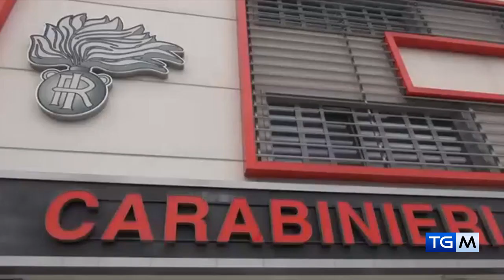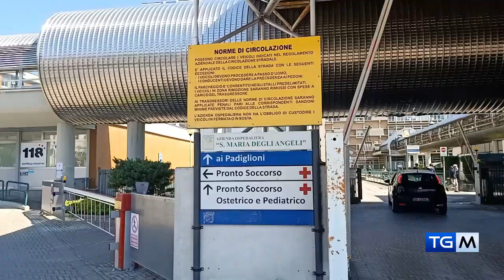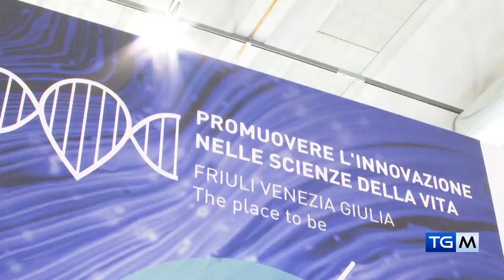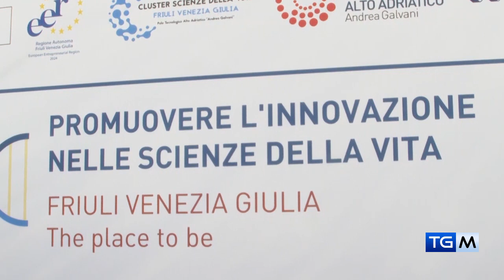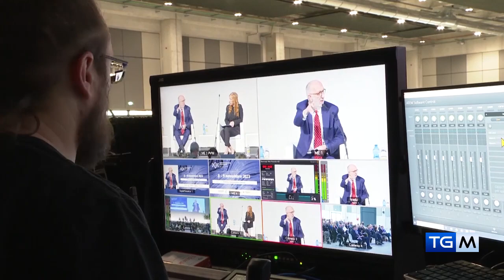TGM - IL TELEGIORNALE DI MEDIA24TV | 09 11 2023